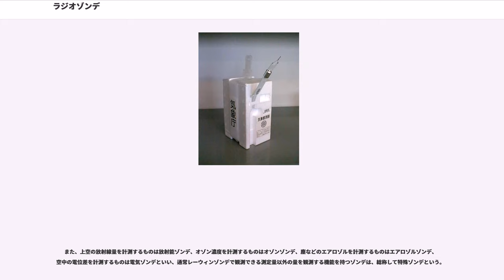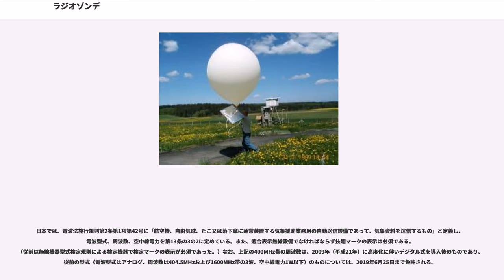ラジオゾンデ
ラジオゾンデ () とは、地上から上空（およそ高度30km）の高層気象観測の気象データ（気温、湿度、気圧）を随時観測するために、主にゴム気球で飛ばされる無線機付き気象観測機器のことである。

ラジオは英語で無線電波、ゾンデはドイツ語やフランス語で探針のことであり、「ラジオゾンデ」は測定対象の近傍に位置し情報を電波で伝送する計測システムの一部分を意味する。なお英語でもと呼ばれるのが普通。

日本ではゴム気球で観測装置を飛ばして行なう高層気象観測を総じてラジオゾンデと呼ばれることが多いが、実際には上空の風向や風速も観測できるレーウィンゾンデやGPSゾンデなどの観測機器が多く用いられる。

通常、ラジオゾンデはゴム気球に取り付けられ、上昇しながら上空の気温、湿度、気圧を観測する。ラジオゾンデには観測結果を伝送するための無線送信機が装備されており、観測結果は無線（周波数403.3MHz～405.7MHzの100kHz間隔・1673MHz・1680MHz・1687MHz）で地上に送信される。内容はテレメトリー信号になっているので、傍受してもデータを解読する必要がある。600gのゴム気球を用いた場合、約90分で上空30km程度に達すると気球の膨張が限界に達して破裂し、ラジオゾンデは落下し観測は終了する。

日本から飛ばした場合、多くは偏西風に乗って太平洋上へ落下するが、季節や時間帯、地理的な影響や気象条件などにより、陸地に落下する場合もある（ただし陸地に落下することが予想される場合は、パラシュートを取り付けて飛ばしている）。過去には、八丈島測候所から飛揚されたラジオゾンデが、通常通り上空まで上昇後、再び、八丈島に落下したという事例がある。

多くは使い捨てだが、修理した方が安く上がるのであれば回収されたゾンデを修理して使用する（この場合、ケースには放出者の連絡先と「本機を拾得された方は御連絡下さい」などの文言が書かれる）。

ラジオゾンデには計測機器と無線送信機の回路基板とセンサー類、データ送信用アンテナ、電池が内蔵されている。半導体が普及する以前は小型の真空管を用いていた。電池は小型の積層電池、注水電池（塩化銀電池）、リチウム一次電池が用いられる。これらは環境負荷の少ないものが選定・使用されている。

日本では、全国18箇所の気象台・測候所、航空自衛隊、陸上自衛隊、大学などの研究機関、日本気象協会などが観測を実施している。気象台・測候所では、通常1日に2回（8時30分・20時30分）飛ばしている。台風接近時などは1日に最大4回飛ばすことがある。海上保安庁では船舶から飛ばしているが、航空機から投下することもある。

高層観測のためにゾンデを放球する場合、定時観測では年に1-2回、航空路誌(AIP：Aeronautical Information Publication)で告知するほか、臨時観測する場合、放球数時間前に航空当局に対して「高層観測を行うためのゾンデ放球を行う」旨の告知を行い、ノータムを流してもらうことになっている。
気圧、気温や湿度の他に風向・風速を測定する機能も持つ観測機器は特にレーウィンゾンデ（rawinsonde）という。

測風精度をレーウィンゾンデより向上させるため、ゾンデに無線の受送信機能を持たせたトランスポンダを装備し、地上設備のパルス送信機の電波をゾンデが受信後、応答電波を発し、送受信の所要時間から直線距離を計測するゾンデをエコーゾンデ、ゾンデが気象データのほか自機のGPS情報をGPS衛星から取得してDGPS（相対測位方式）により誤差数m程度まで補正して、その3次元の位置情報を地上に送信し、気象データとともに高度や風向・風速を観測するものをGPSゾンデといわれる。GPSゾンデは小型軽量化が著しくまた測風観測に必要な地上の方向探知器システムが不要になることから、近年はレーウィンゾンデから置き換わりつつある。以上の高度では対共産圏輸出統制委員会(COCOM)規制の名残で大陸間弾道ミサイルのような用途への搭載を防ぐためにGPSは使用できない。

また、上空の放射線量を計測するものは放射能ゾンデ、オゾン濃度を計測するものはオゾンゾンデ、塵などのエアロゾルを計測するものはエアロゾルゾンデ、空中の電位差を計測するものは電気ゾンデといい、通常レーウィンゾンデで観測できる測定量以外の量を観測する機能を持つゾンデは、総称して特殊ゾンデという。

日本では、電波法施行規則第2条第1項第42号に「航空機、自由気...